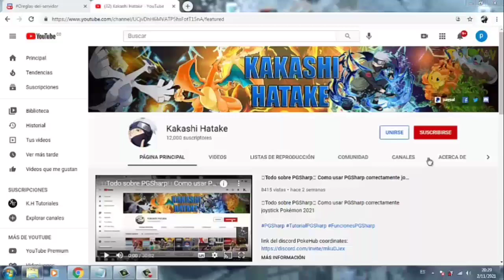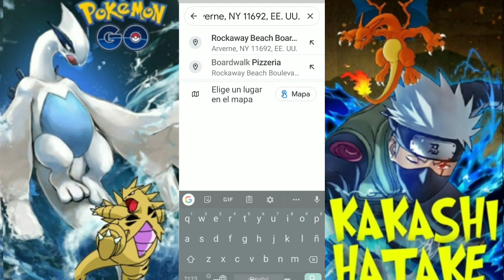🚨Trucazo🚨 Como conseguir Pokémon oscuros sin tiempo de espera (cool down) Pokémon Go